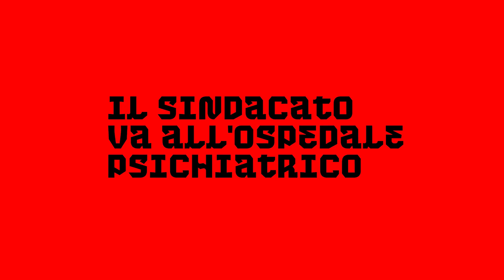Franco Capaccioli, la classe operaia va nell’ospedale psichiatrico di Siena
Franco Capaccioli racconta l'esperienza nell'ospedale psichiatrico di Siena, ripercorrendo le vertenze e le lotte di un operaio nella sanità pubblica.

Questa testimonianza fa parte dell'archivio multimediale dello Spi-Cgil “Ruvide: storie di lotte e lavoro”, realizzato dal Centro di giornalismo permanente (Cgp). Un progetto sull'epopea del movimento operaio, tra gli anni '50 e gli anni '80.